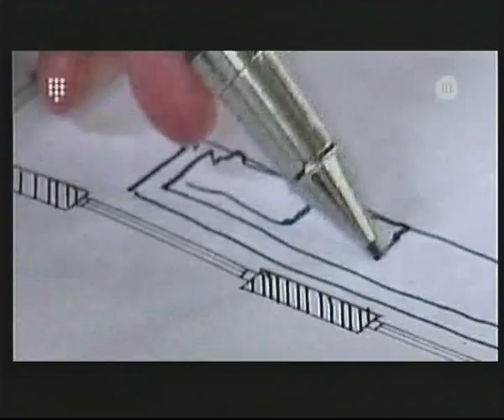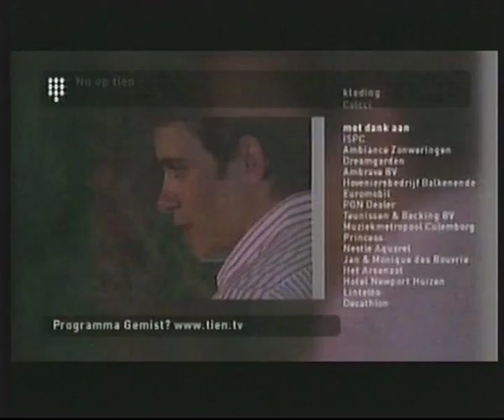De Gouden Kooi - TV-uitzending 17-5-2007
De Gouden Kooi was een  televisieprogramma waarin een groep kandidaten langdurig in een luxe villa werd opgesloten. De laatst overgebleven kandidaat kon die villa winnen. Deelnemers konden afvallen doordat ze werden weggepest, om een persoonlijke reden, of doordat ze werden weggestemd door hun medespelers of door het publiek.
Het realityprogramma is ontwikkeld door John de Mol in 1997. Het programma telde 1 seizoen, dat liep van 2006 tot mei 2008. Oorspronkelijk was het te zien op de Nederlandse zender Tien (voorheen Talpa). Na het opheffen van Tien werd het op RTL 5 uitgezonden. Op 22 mei 2008 werd de finale uitgezonden. Deze werd gewonnen door Jaap Amesz.